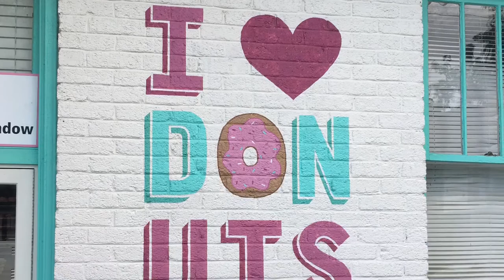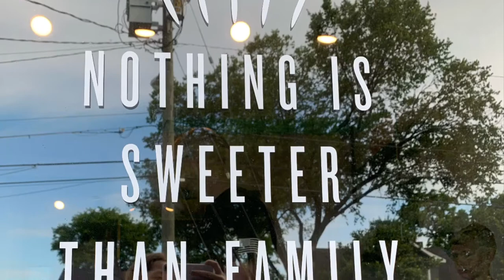Five daughters bakery in Nashville Tennessee